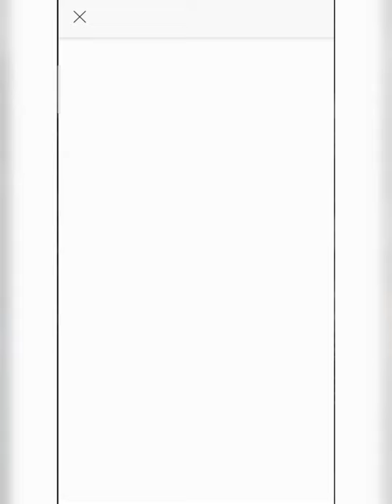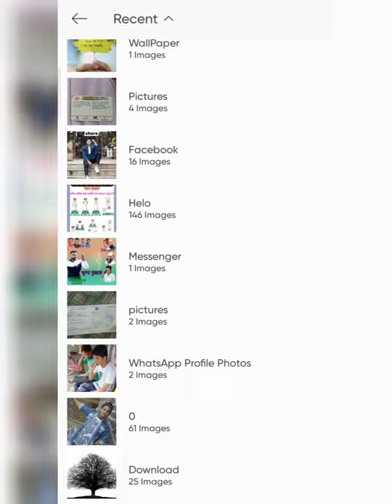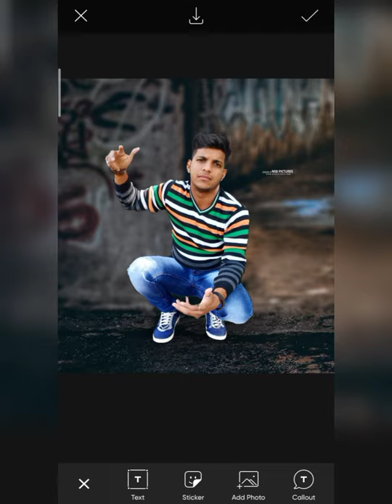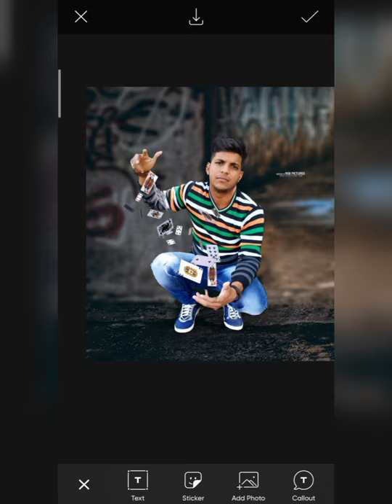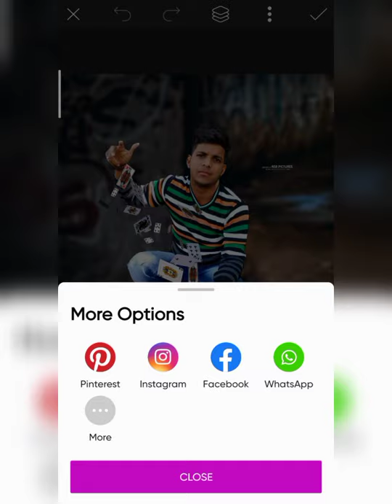SKmodal555 - MAGIC CARD CONCEPT PHOTO EDITING TUTORIAL IN PICSART 2021 - CARD PHOTO EDITING TUTORIA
1 important baat agar aapko video pasand aaye To video ko like kar do channel ko subscribe kar do aur video ko share kar do milte Hain next video me take care...